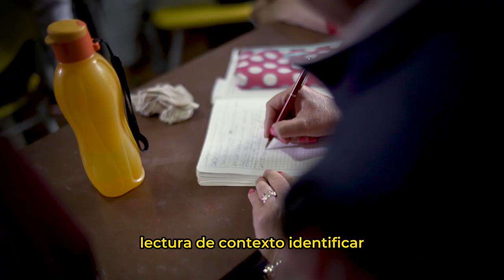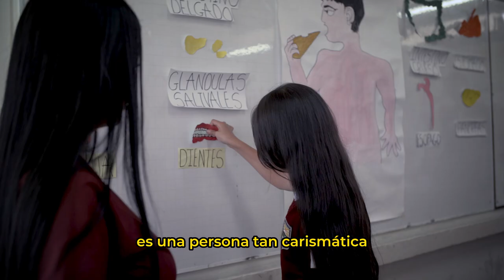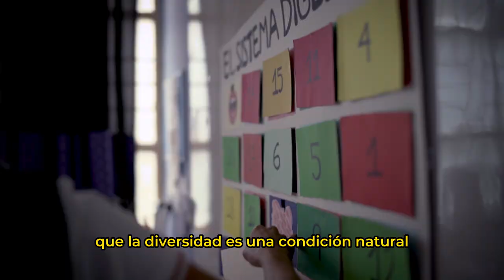Experiencias de Popayán en el Día de los Maestros y las Maestras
"Nuestra experiencia de puentes y acordes tiene dos objetivos puntuales. Uno tiene que ver con el desarrollo de las habilidades comunicativas y matemáticas en los niños, y otro que es la transformación de la práctica pedagógica de los maestros": María Eugenia Muñoz, docente de la Escuela Normal Superior de Popayán.